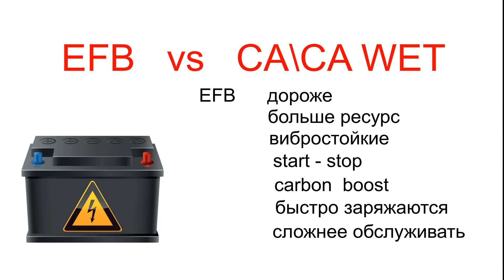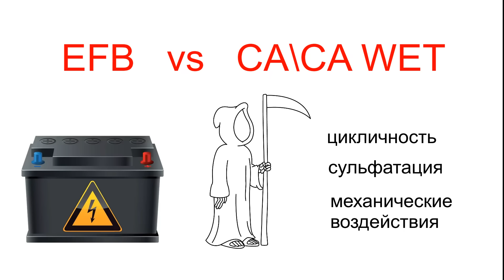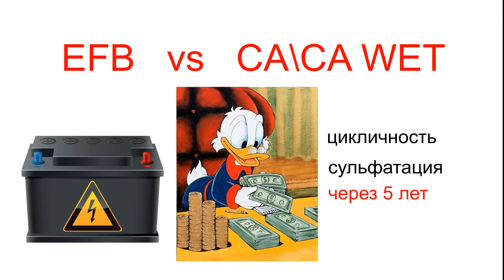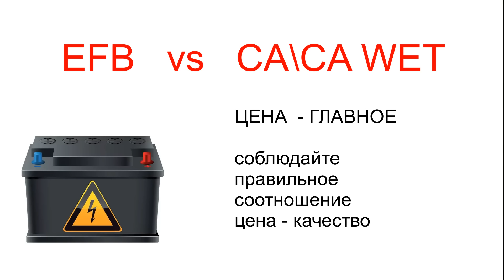Аккумулятор. Что лучше купить EFB, или наливной СА/СА. Почему они проработают одинаково.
Выбор аккумулятора - важный этап в жизни автолюбителя. Какого типа выбрать акб? Почему не стоит брать дорогие аккумуляторы без надобности. Почему срок службы любого акб будет одинаковым.